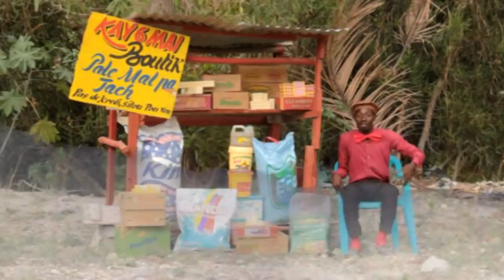DOUKOUNOU 2 EPISODE 30 FIN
Jezi frape, moun Koray ouvri ba'l epi li repare tout sa cheni yo te gate.

( Kontinye fè ofrann volontè pou sipòte ministè Doukounou pour Jésus)
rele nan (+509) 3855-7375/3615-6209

Moncash : 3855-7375 PIERRE Jackson | 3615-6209 DIEUJUSTE Inalien
Transfert : rele nan # yo

Gade tout epizod Doukounou 1 yo sou vimeo , klike sou link sa a

Visite website nou epi jwenn anpil enfòmasyon ou besoin sou ministè Doukounou